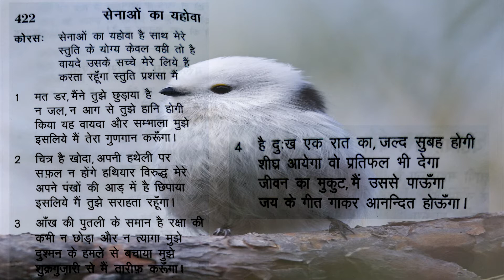TPM|Song|2005|Hindi|422|Saynaon ka Yehovah hai